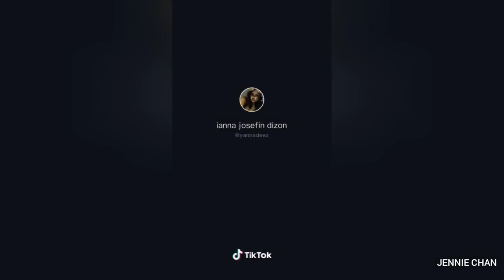February 3, 2022